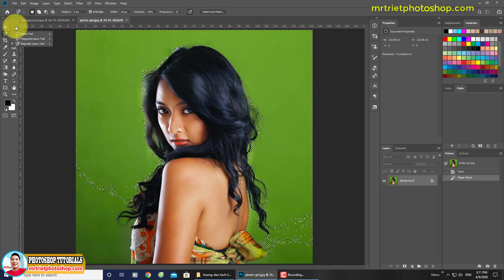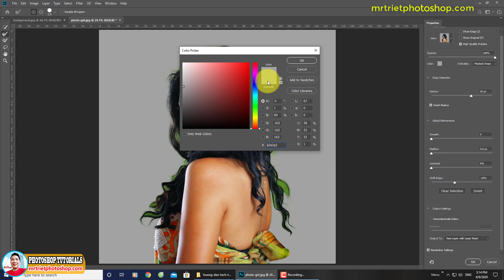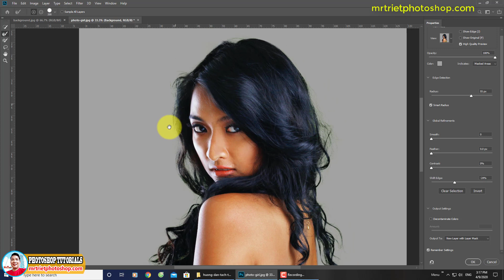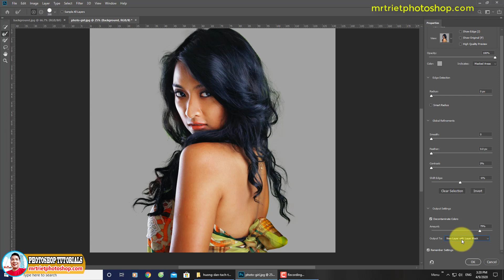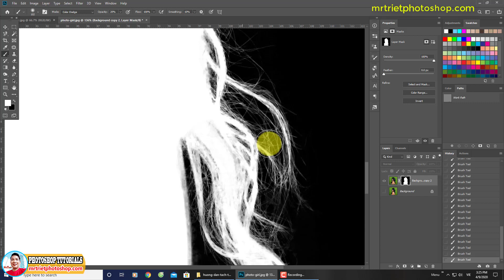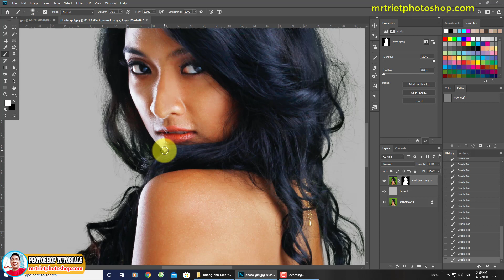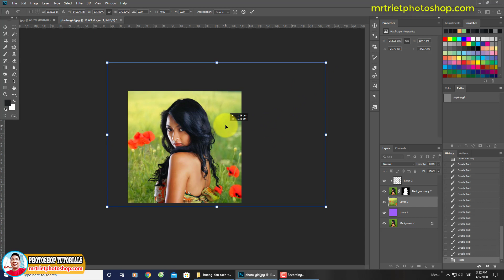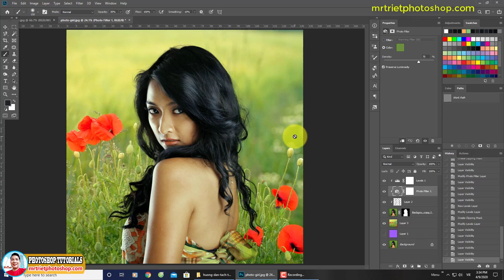Hướng Dẫn Tách Tóc Trong Photoshop Refine Edge - Select and Mask 🔴 MrTriet Photoshop Tutorials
▶️ Hướng dẫn sử dụng Refine Edge hay Select and Mask (Photoshop CC) dùng để tách tóc, áo lông, động vật. loại bỏ background nhanh.
❤️❤️❤️ Nếu thấy các video hữu ích các bạn hãy ủng hộ mình bằng cách nhấn nút Subcribe + Nhấn chuông theo dõi 🔔, Like và Share video cho nhiều người cùng xem nhé!
▶️ Chia sẻ những khóa học thiết kế đồ họa hay cho các bạn tham khảo:
• Adobe Illustrator cc 2019 –Thành thạo từ cơ bản đến nâng cao
• Làm kỹ xảo trong sản xuất video bằng ADOBE AFTER EFFECTS